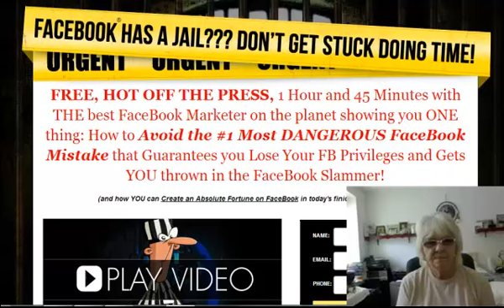How To Stay Out of Facebook Jail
http:--merle30.socialmedianightmare.com- - Facebook has a jail !! Don't get stuck doing time http:--merle30.socialmedianightmare.com-